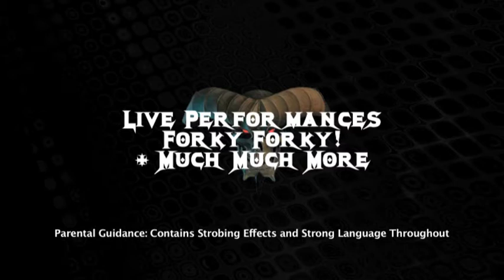Bloodstock Open Air 2010 - May Advert Including Suck Movie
Bloodstock Open Air 2010, Catton Hall, Derby, UK 13-15 August '10 - Join the 10th anniversary celebration of Independent Metal - for more information and tickets

Advert produced and edited by Mark Smith of The Dark Box using footage taken from "Into The Snakepit - BOA 09" the Bloodstock Open Air 2009 Official DVD, now on sale through the Bloodstock Shop for just £10.00 +P&P

Into The Snakepit - BOA 09 advert music "Pursuit of The Vikings" recorded live at Bloodstock Open Air 2009, performed by Amon Amarth, produced by The Dark Box, mix and mastering engineer Phil Bashford

"Suck" trailer by Universal Pictures - Film features Iggy Pop, Alice Cooper, Moby and Henry Rollins PreOrder now on DVD & Blue-Ray